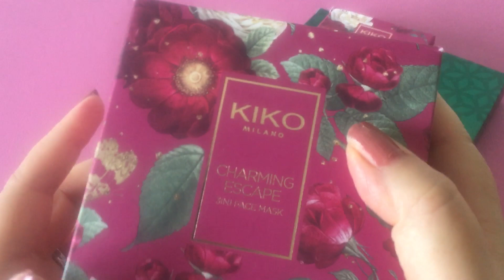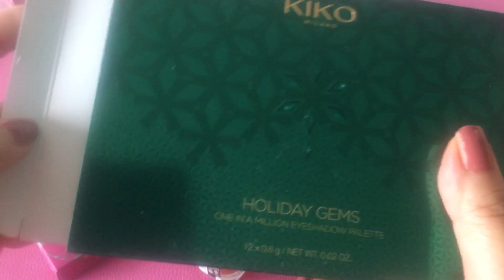KIKO🍁 I MIEI ACQUISTI AUTUNNALI 🍁(charming escape e altri prodotti )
Buongiorno a tutti , in questo video vi mostro i miei ultimi acquisti da kiko. Ci sono alcuni prodotti dell'ultima collezione e altri prodotti. Grazie a tutti 😉.. ciaoo 😘🌸